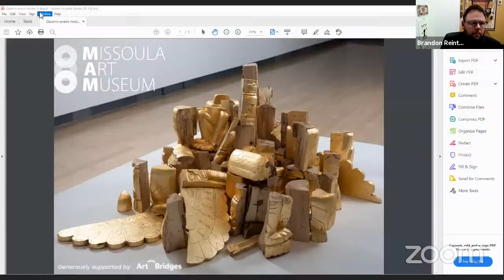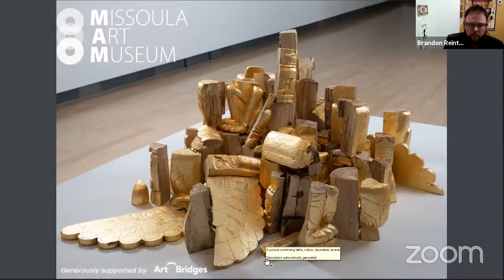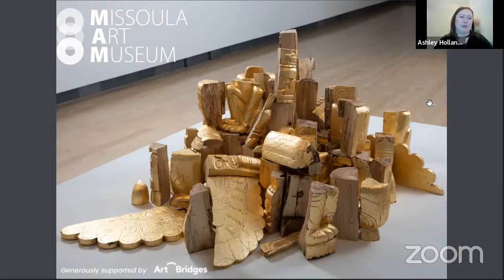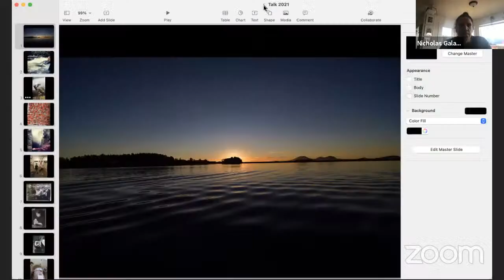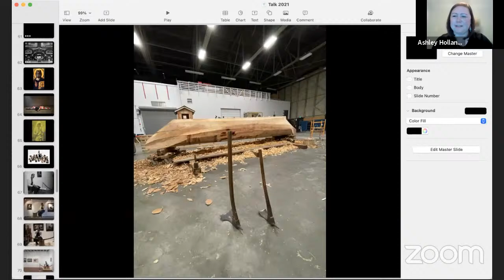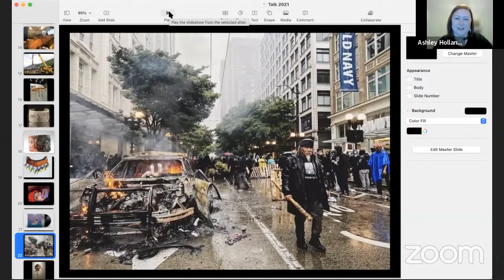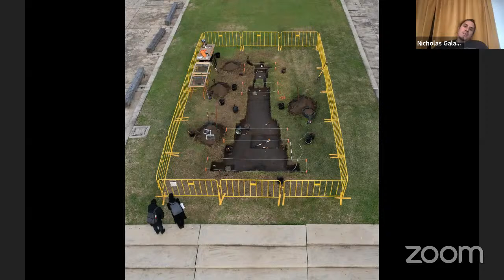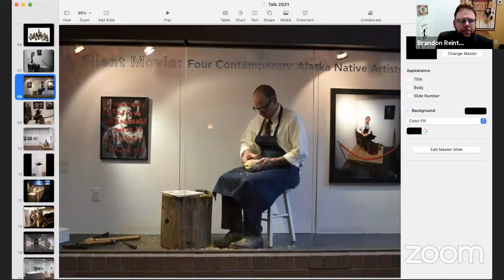Livestream Recording: Artist Talk - Nicholas Galanin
*talk begins around 18:40 **

MAM senior curator Brandon Reintjes hosts exhibiting artist Nicholas Galanin and Art Bridges curator Ashley Holland. Galanin's piece "I Think It Goes Like This (Gold)" is on view at the Missoula Art Museum through April 24, 2021.

Nicholas Galanin is a Tlingit/Unangax̂ artist whose work offers perspective rooted in connection to land and broad engagement with contemporary culture. Galanin’s works are vessels of knowledge, culture, and technology — inherently political, generous, unflinching, and poetic. He employs diverse materials and processes to expand and forward dialogue on what artistic production is and how it can be used to envision possibility. Galanin allows his concepts to determine his materials and processes. His practice is expansive and includes numerous collaborations with visual and recording artists.

Galanin received a BFA from London Guildhall University in England and an MFA from Massey University in New Zealand. He has also apprenticed with master carvers and jewelers, including his father. Galanin participated in the Venice Biennale in 2017, the Whitney Biennial in 2019, and the Biennale of Sydney in 2020. He was named a United States Artists Rasmuson Foundation USA Fellow in 2012. His work is in the permanent collections of the Museum of Fine Arts Houston, Denver Art Museum, LACMA, Peabody Essex Museum, Princeton Art Museum, and Vancouver Art Gallery. Galanin lives and works in Sitka, Alaska.

Ashley Holland is the Associate Curator at the Art Bridges Foundation. Prior to her current position, she was the Assistant Curator of Native Art at the Eiteljorg Museum of American Indians and Western Art in Indianapolis. Holland is also a doctoral candidate (ABD) in Art History at the University of Oklahoma, Norman with a focus on Indigenous identity, cultural memory, and issues of diaspora in Cherokee contemporary art. She received her M.A. in Museum Studies from Indiana University-Purdue University, Indianapolis and B.A. in Art History and Religious Studies from DePauw University in Greencastle, Indiana. Holland is a citizen of the Cherokee Nation and currently lives in Rogers, Arkansas.